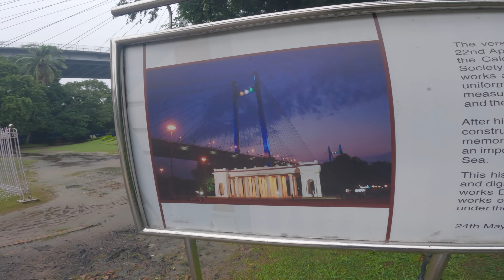Princep Ghat Kolkata | Kumartuli Kolkata | Vlog 11